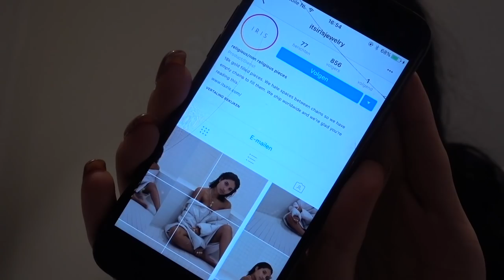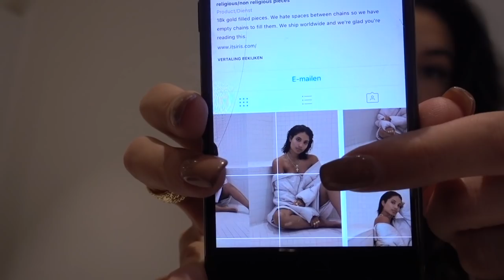Xite Awards - LA Sisters Vlog 62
Xoxo,
Loïs & Amber

1060 CK Amsterdam